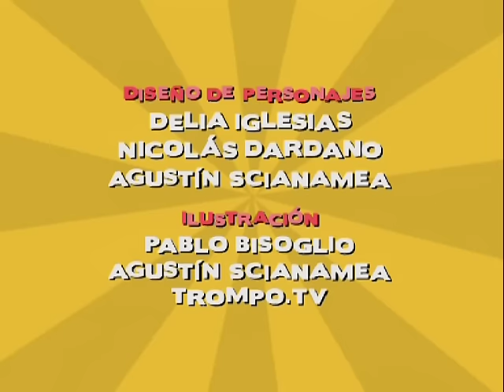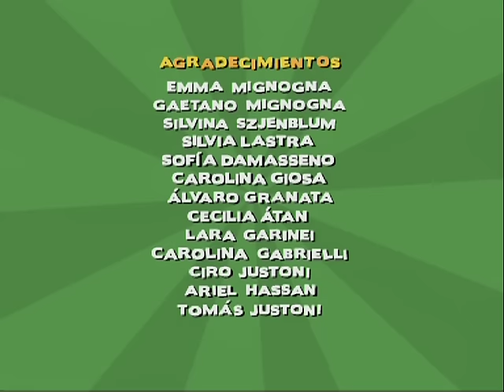La Asombrosa Excursion de Zamba en la Casa de Sarmiento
Zamba se pierde la excursión a la Casa Natal de Sarmiento, pero descubre que el mismísimo Domingo Faustino estaba escondido en su escuela intentando volver al pasado. Zamba regresa con él para que pueda terminar su presidencia, en el camino se encuentran con Facundo Quiroga, con Juan Manuel de Rosas, lo acompaña a su exilio a Chile y regresa para pelear con Urquiza en la batalla de Caseros.

Canciones interpretadas por Roberto Catarineu, Piola Vago y Mateo Sujatovich